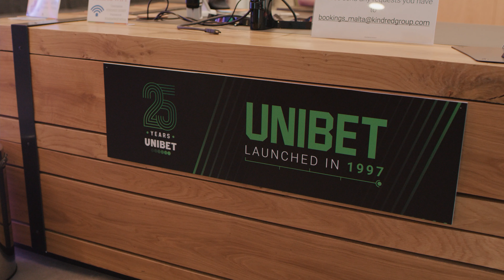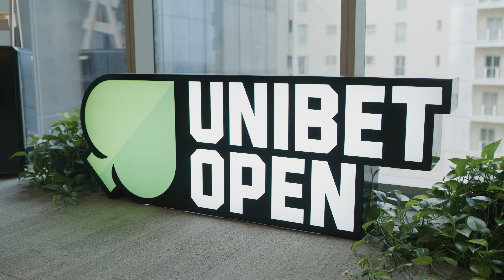Unibet Open Malta 2022 - 2. päev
Unibet Open Malta 2022 - 2. päeva kokkuvõte
Win TV